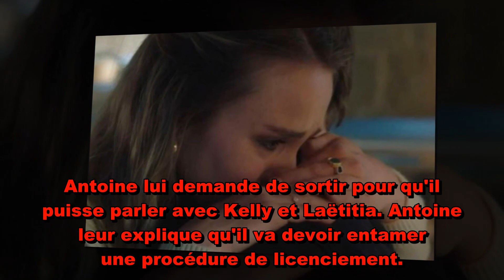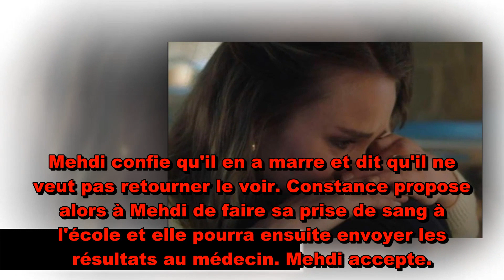Ici tout commence (spoilers) - le résumé en avance de l’épisode 139 du jeudi 13 mai